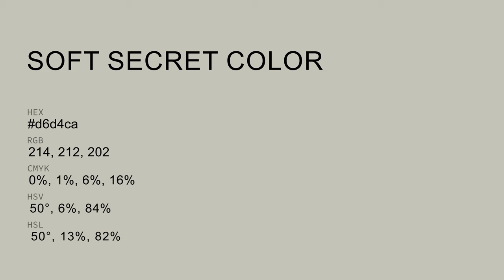Soft Secret color d6d4ca hex color - Grey color - Cool color d6d4ca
What color is Soft Secret ? d6d4ca hex color - Grey color - Cool color d6d4ca

Hex d6d4ca Color Code is also known as Soft Secret color.

Hex d6d4ca Color code in RGB color code model is created after adding 83.92% red color, 83.14% green color and 79.22% blue color.
Hex d6d4ca Color code in CMYK color (process color) code model is generated after subtraction of 0% cyan, 0% magenta, 5% yellow and 16% black.